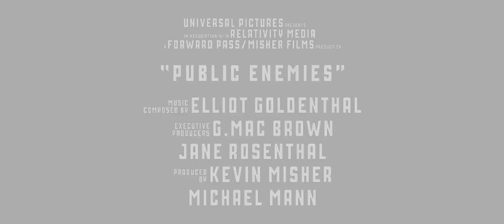Public Enemies ≣ 2009 ≣ Trailer ≣ German | Deutsch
Gangsterfilm ≣ USA

≣ Regie ≣ Michael Mann
≣ Cast ≣ Johnny Depp | Christian Bale | Marion Cotillard | Billy Crudup | Stephen Dorff | Stephen Lang | James Russo | David Wenham | Christian Stolte | Jason Clarke | John Judd | Michael Vieau